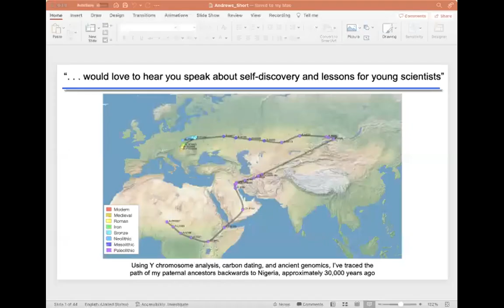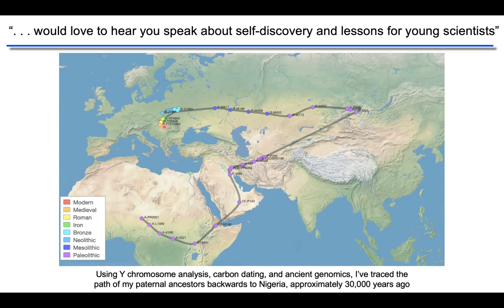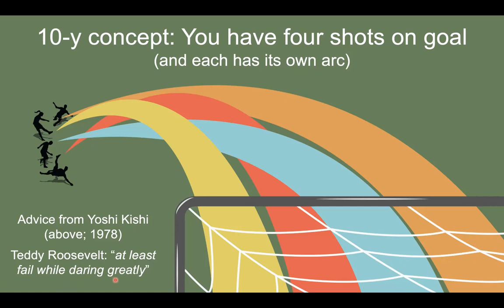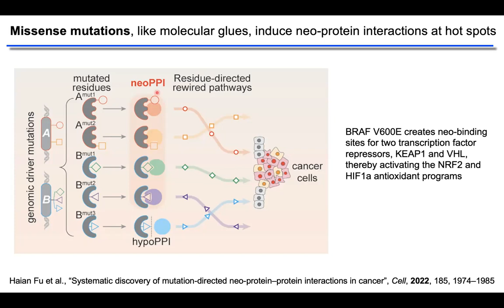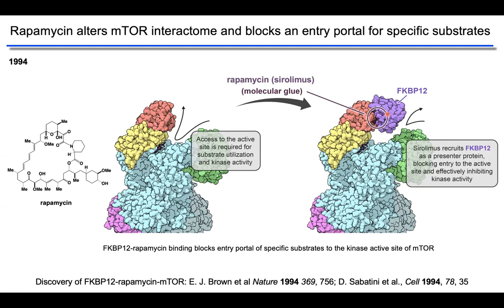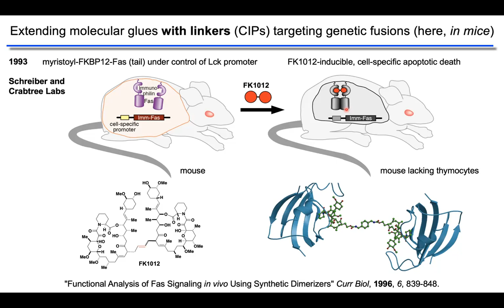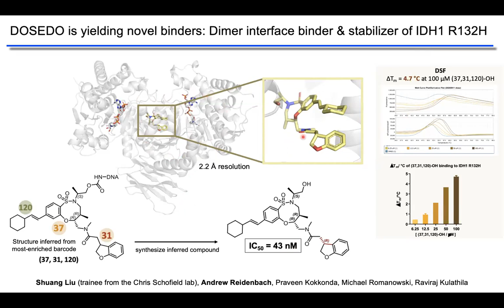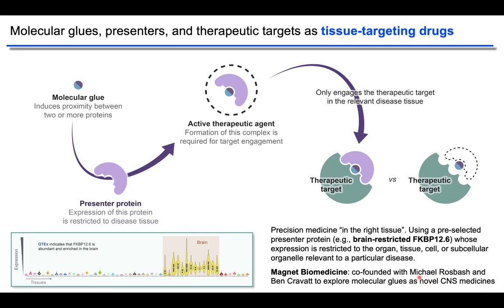Stuart Schreiber, "Molecular Glues & Bifunctional Molecules" (ChemSem 11)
This is the Dwain L Ford Lecture Series in the Andrews University Department of Chemistry & Biochemistry 2023 spring seminar program (April 6, 2023).

"Molecular Glues & Bifunctional Molecules," Stuart Schreiber, Southern Methodist University

SPEAKER BIO:
Stuart L. Schreiber, Ph.D. is a co-Founder of the Broad Institute, the Morris Loeb Professor of Chemistry and Chemical Biology at Harvard University, and is a member of the National Academy of Sciences, National Academy of Medicine and American Academy of Arts and Sciences. His research has been recognized through numerous awards, including the Wolf Prize in Chemistry.

Dr. Schreiber’s research integrates chemical biology and human biology to advance the discovery of novel therapeutics. His lab discovered the first molecular glues and developed the first bifunctional compounds that recruit neosubtrates to enzymes in cells. He used small molecules to co-discover mTOR and illuminated the nutrient-response signaling network, histone deacetylase (HDAC) and the role of chromatin marks in gene expression, and with Gerry Crabtree mapped the first membrane to nuclease signaling pathway (calcium–calcineurin–NFAT).

Schreiber’s development of diversity-oriented synthesis has led to the discovery of many promising agents, including a novel mechanism of action anti-malarial agent being developed in collaboration with the pharmaceutical company Eisai. His most recent discovery revealed a novel cell state responsible for the ability of cancers to resist a wide range of therapies, and a means to target the cancer therapy-resistant state.

Schreiber extended chemical biology principles to medicine by participating in the founding of 14 biotech companies, beginning with Vertex Pharmaceuticals, whose efforts have made cystic fibrosis a manageable disease. These companies or the Schreiber lab itself have thus far developed 16 novel in-human therapeutic agents, nearly all as first-in-class agents. In 2020, Schreiber co-founded Scientists to Stop COVID-19, a nonpartisan science-based group that advises policy makers in U.S. executive, congressional and state governments, as well as leaders in the sports and entertainment industries.